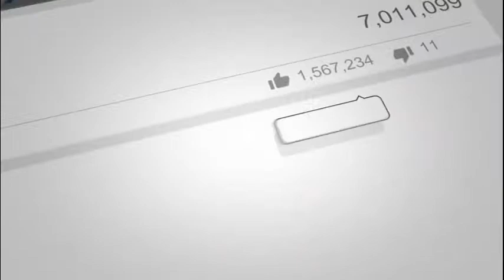Super Mario Galaxy The Fountain Comets EP 31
The 6 Part mini-series where I take down the 30 Comets of the 30 major galaxies. This is the Fountain Comets. The lengths of these streams may be longer than regular episodes, but that is only because Comet Stars are harder than regular stars. bar a few exceptions.
My Nintendo Switch Friend Code is  SW 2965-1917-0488
My Steam Friend Code is 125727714
My 3ds friend code is 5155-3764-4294
Mii: King Boo (name : King Boo)

As of right now, my current poll I use for twitch streams is on hold until I hit a certain guideline. If you want to request a game that I play, you can tell me on Discord.
All Polls are on my Discord and do affect the Game I stream on Twitch.
Right now, I have a poll for my 250 sub special so please help me out in reaching that goal.